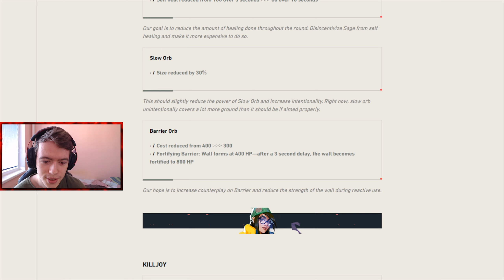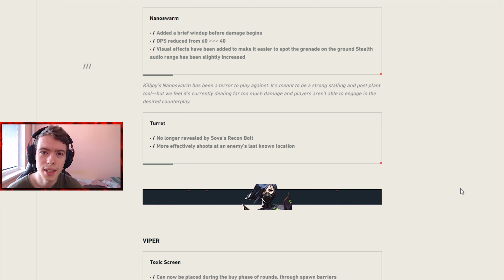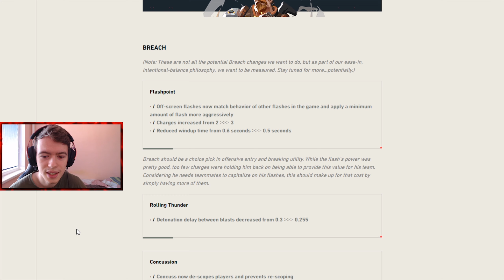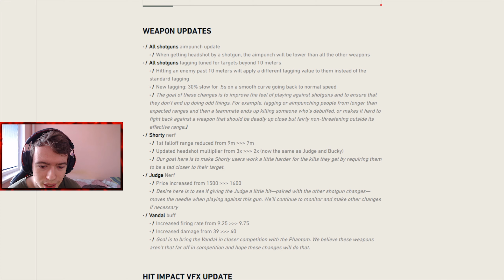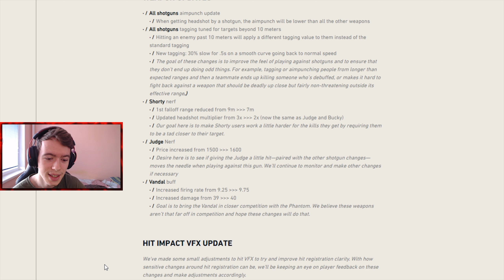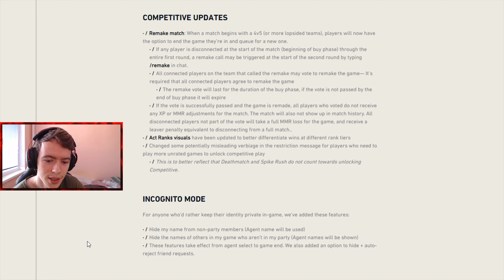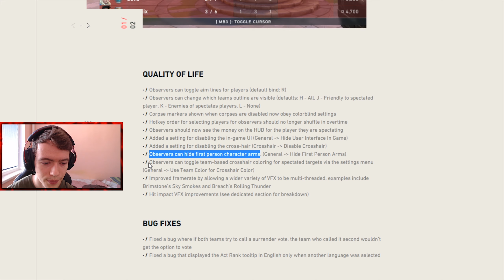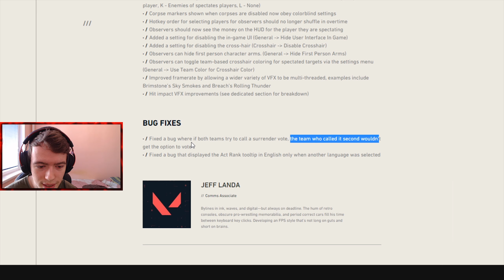VELKÝ NERF KILLJOY A SAGE | VALORANT PATCH NOTES 1.07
Čau lidi, je tady dost veliký update do valorantu, který hodně ovlivňuje sageku a killjoy. Co si myslíte o updatu?

PC Sestava:
Intel Core i5 8400 Coffee Lake
RAM 16GB DDR4
NVIDIA GeForce GTX 1050Ti 4GB GDDR5
M.2 PCIe NVMe SSD 256GB + HDD 1TB 7200 otáček